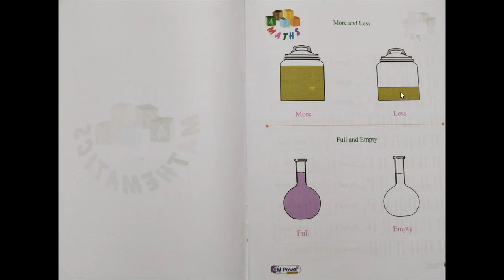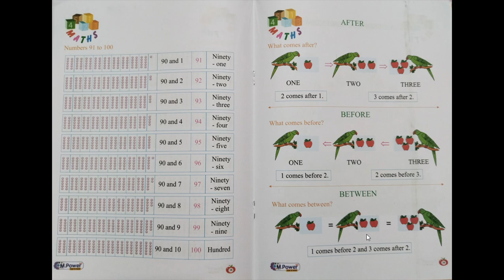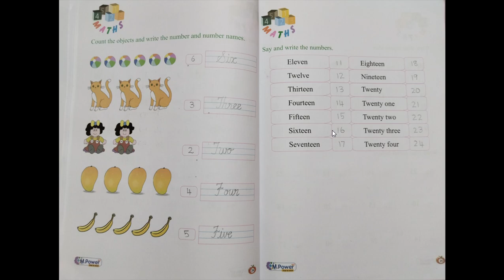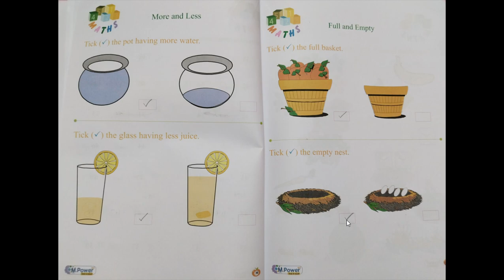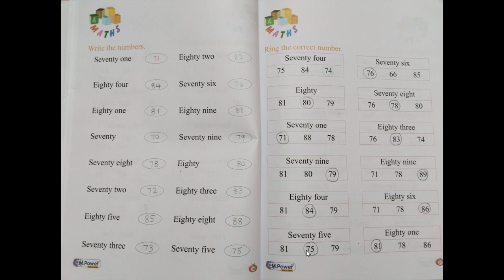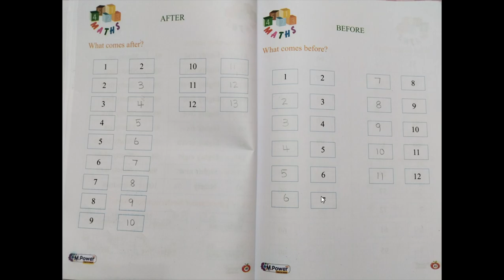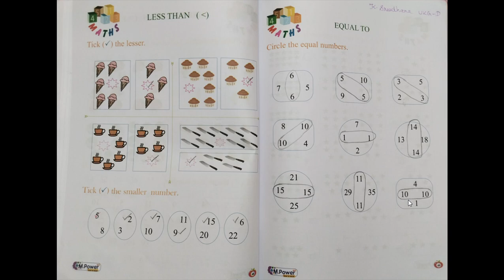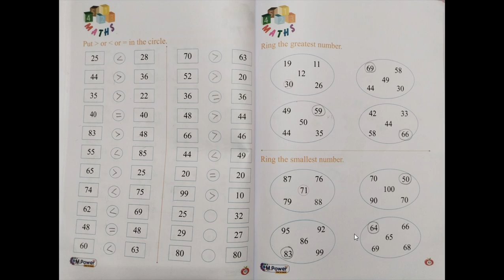UKG Maths Book - Term II